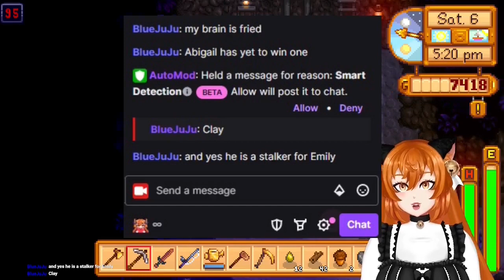Best of Kitty Gemma-November 2023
Here are Kitty's best clips/Highlights from Twitch and VStream for November 2023

RULES:
-You agree that you are above the age of 13.
-Harassment of any kind is not welcome.
-Please only speak in English so we can all understand each other.
-If Kitty or a mod asks you to stop then please stop.
-Keep trauma dumping to a minimum.
Kitty is not a professional and can't give you help. If you need help, please consider seeking your doctor for any type of help.